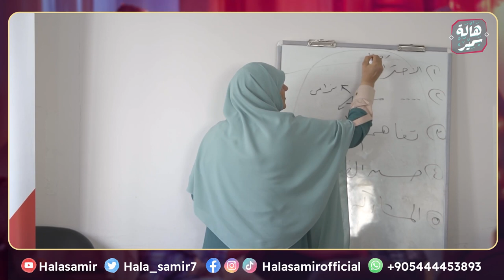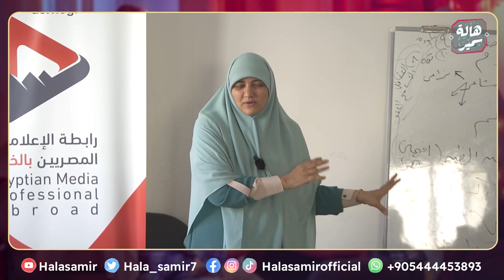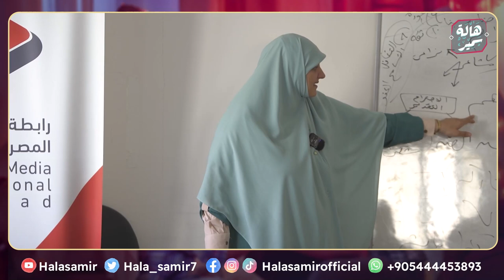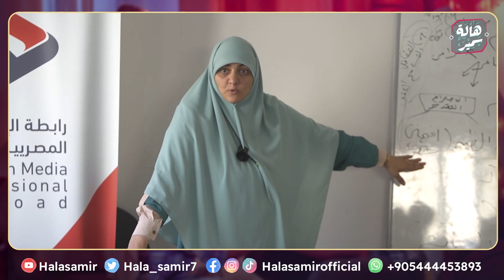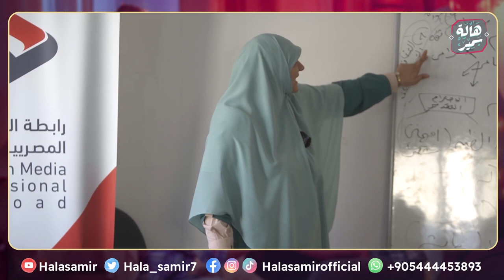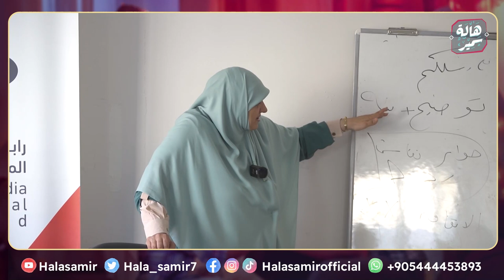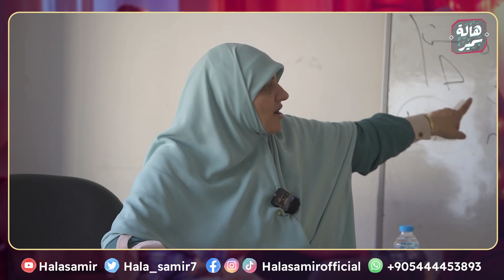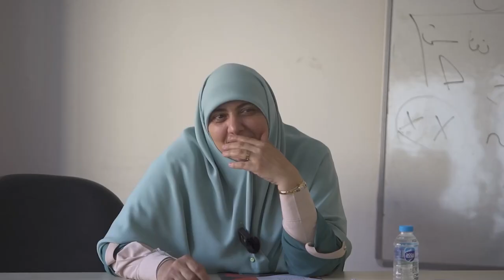محاضرة نقاشية بعنوان "خطوات السعادة الزوجية والمحافظة على البيوت من الإضرابات والمشاكل"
محاضرة نقاشية مع الدكتورة هالة سمير.. بعنوان "خطوات السعادة الزوجية 👫 والمحافظة على البيوت من الإضرابات والمشاكل"